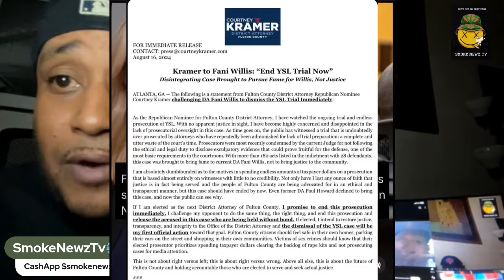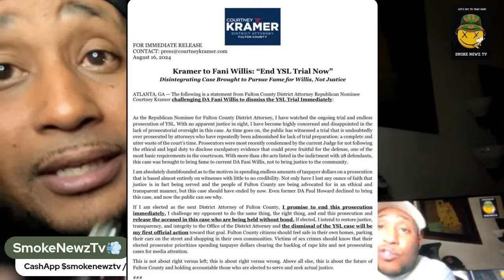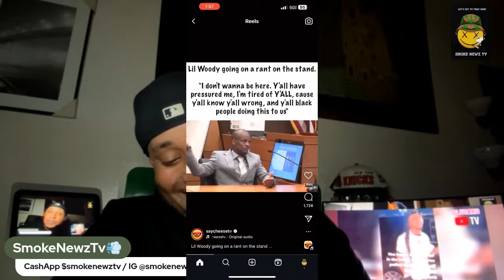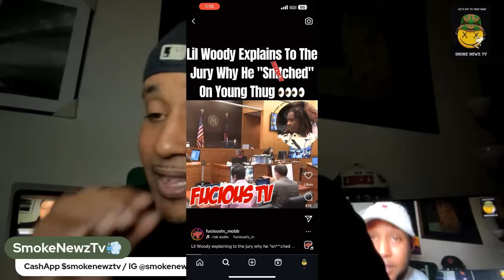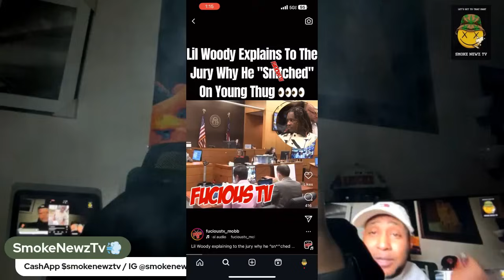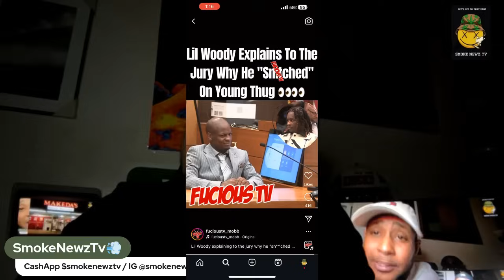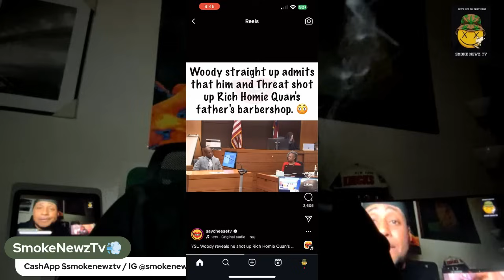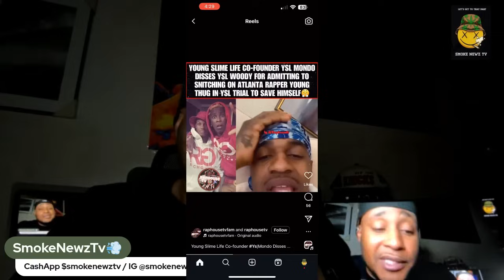YSL Woody In Court Causing A Circus 😲 But Will Nominee DA Courtney Kramer Dismiss YSL Case⁉️🤔💨